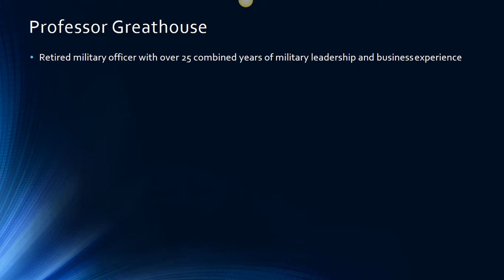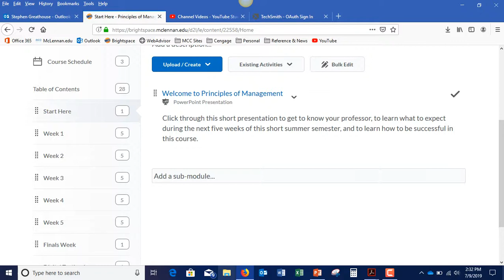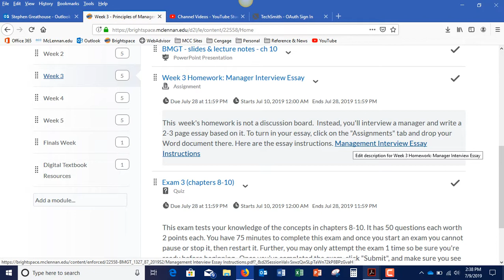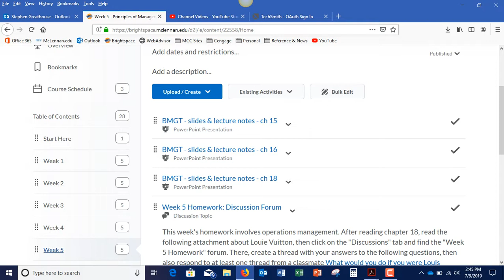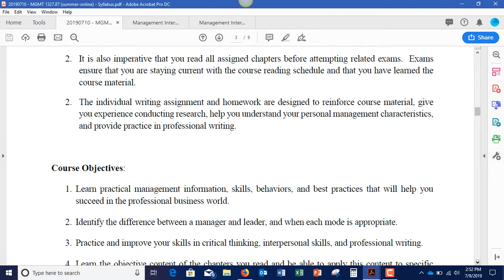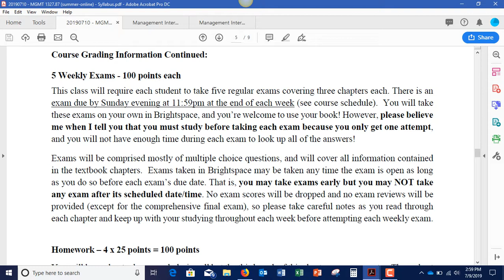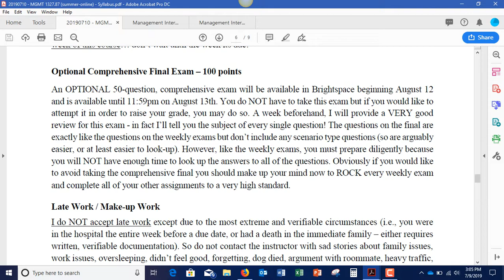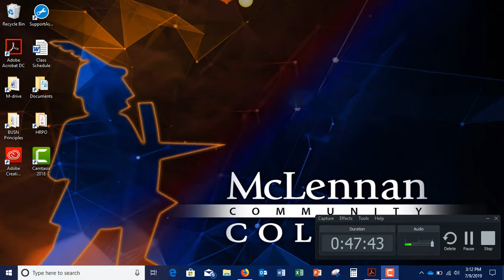Welcome to Principles of Management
Watch this video to learn how to navigate the course and what to do to be successful in it.